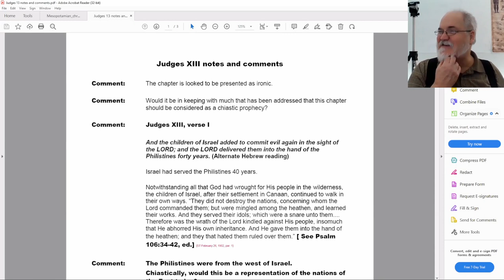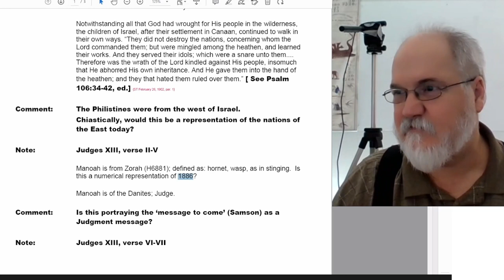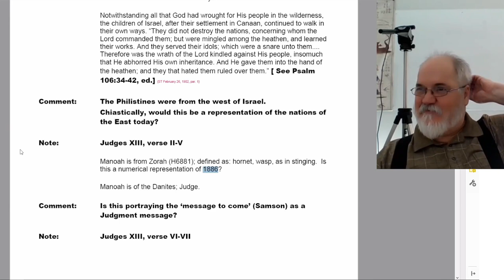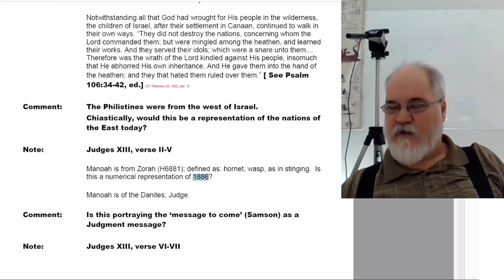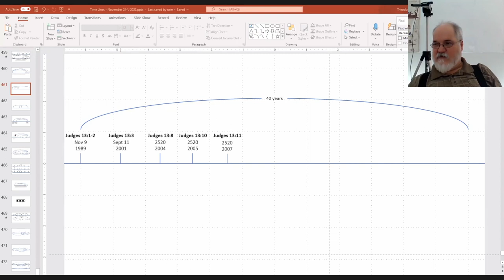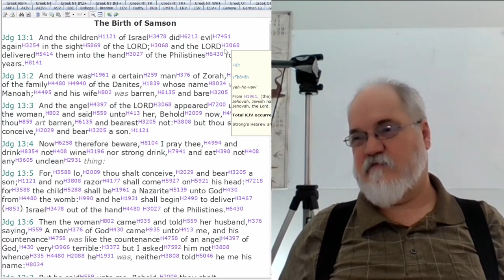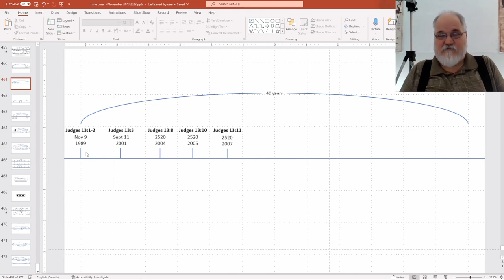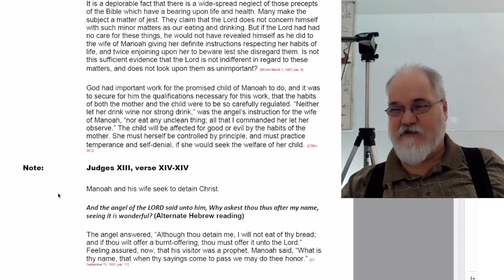2022 12 13 243. Understanding The Lines